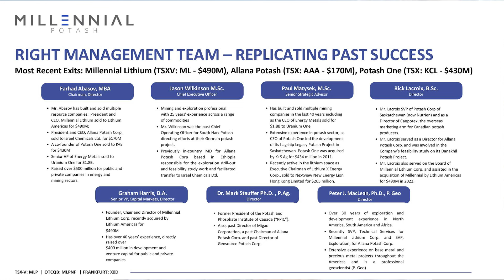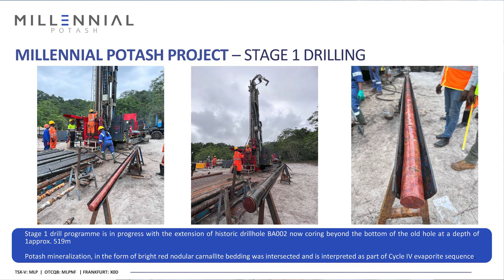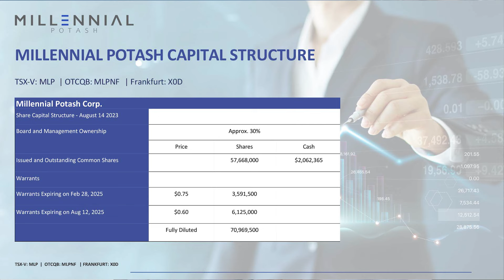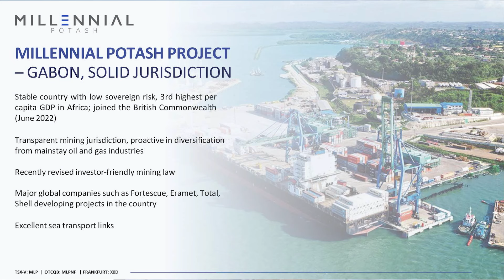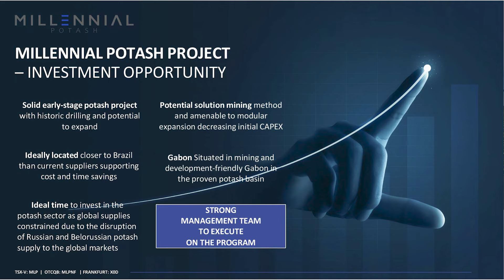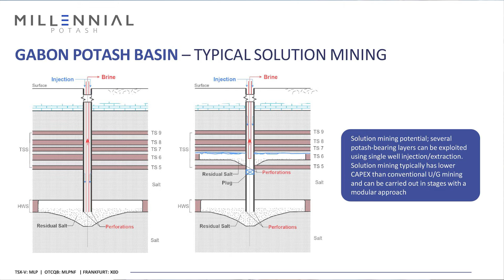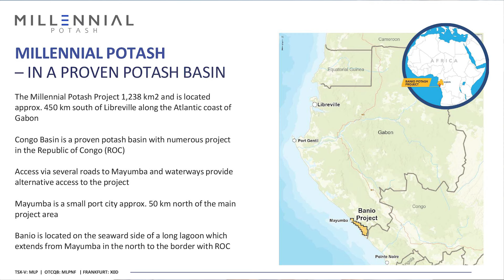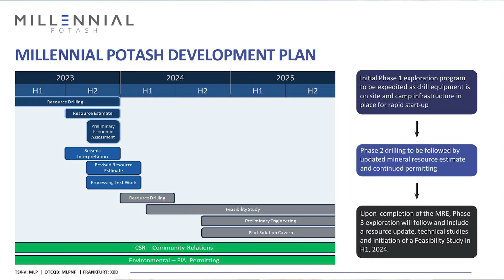The Assay TV - Farhad Abasov, Chairman, Millennial Potash (TSXV:MLP | OTCQB:MLPNF | FRA:X0D)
The Assay TV catches up with Farhad Abasov, the chairman of Millennial Potash (TSXV: MLP | OTCQB: MLPNF | Frankfurt: X0D), a company with a long history of fast-tracking projects led by a board and management team that has built and successfully exited multiple resource companies including Millennial Lithium (TSXV: ML), Allana Potash (TSX: AAA), and Potash One (TSX: KCL).

Farhad talks about Millennial’s recent maiden mineral resource estimate in relation to the company’s Banio Potash project in Gabon. The project came back with an indicated mineral resource of 657Mt of 15.9% KCl, and an inferred mineral resource of 1.16Bt of 16.0% KCl; showcasing strong numbers for an area that’s less than 5% of Banio’s entire project area.

After a record 10-month development and receiving full support from the Gabonese president and other top officials in December, Farhad tells us that the company has a PEA on the way for Q1 2024 along with more drilling, another resource estimate, a prefeasibility study, and an environmental study all on the way for later in the year.

Primary tickers: TSXV:MLP, OTCQB:MLPNF, FRA:X0D
Stage of development: Exploration
Commodity: Potash
Project to promote: Banio
Project Location: Gabon